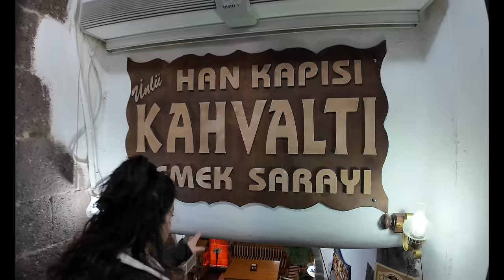DİYARBAKIR VLOG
KAHVALTI İLE BAŞLADIĞIMIZ BU GÜZEL ŞEHİR TURUNDA AĞIZIMIZI PUL BİBER İLE Mİ DAĞLAMADIK , DİBEK KAHVESİ İLE Mİ LEZZET ŞÖLENİ YAŞAMADIK, VE DAHA NELER NELEEER. DİYARBAKIR ESNAFININ BİZİ DOYURMAK İÇİN NELER ÇEKTİĞİNİ İZLEYECEĞİNİZ BU VİDEODA İNANIN ÇOOOK EĞLENDİK. SİZLER DE İZLERKEN  UMARIZ KEYİFLİ VAKİT GEÇİRİRSİNİZ.  VE SON OLARAK ... TEŞEKKÜRLER DİYARBAKIR. :)
İYİ SEYİRLER ...